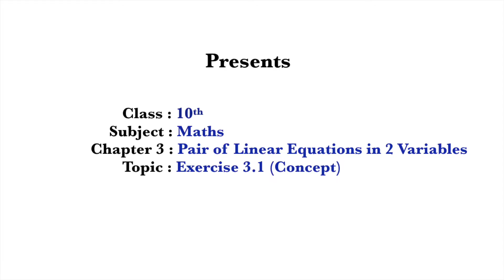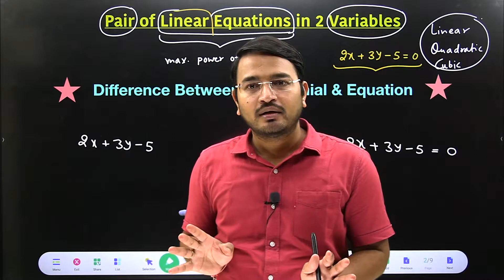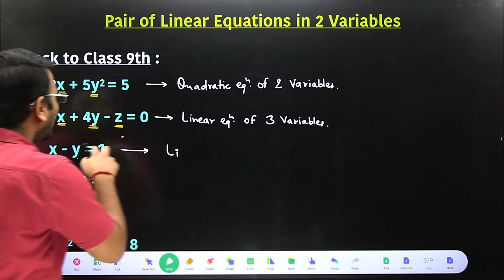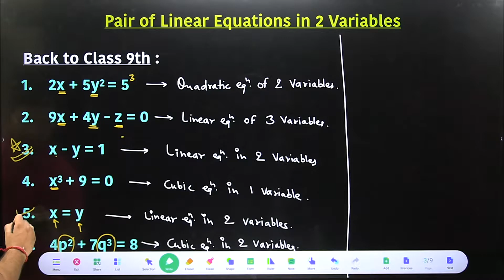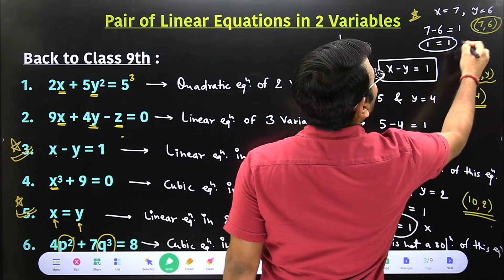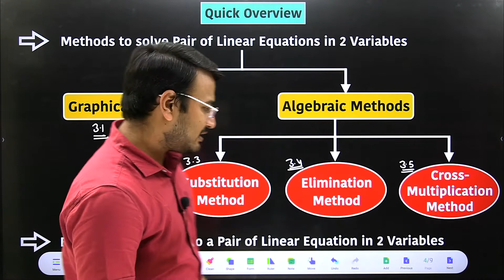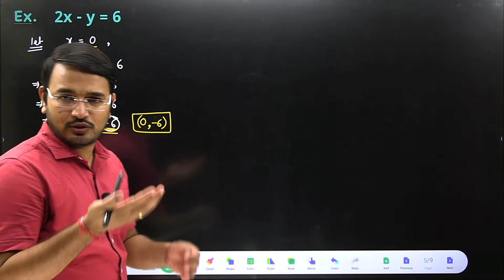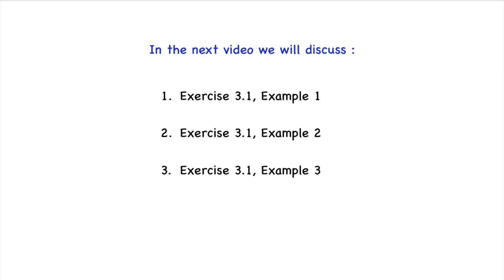L-1, Class 10th maths, Exercise 3.1 (Concept) | Pair of Linear Equations in 2 Variables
In this video we will discuss :
00:38 Basic Introduction
05:50 Back to class 9th
18:10 Quick Overview of Complete Chapter
21:05 An Example of how to make Graph of Linear Equation in 2 Variables